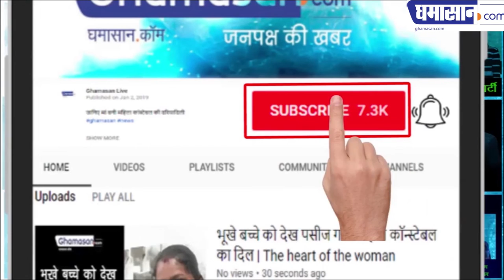चुनावी महा संग्राम 2019: Pragya Bharti will fight against Digvijay Singh in Bhopal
Pragya Bharti will fight against Digvijay Singh in Bhopal: Pragya Bharti is accused of Malegaon blast...

Given the forthcoming Lok Sabha elections, political parties have announced their candidates in many seats. But the BJP and Congress have not yet announced their candidates in many seats in Madhya Pradesh. From the Bhopal seat considered the safest BJP in the state, Congress has created trouble for the BJP by dismissing former Chief Minister Digvijay Singh. Therefore, the party has not yet released its candidate from Bhopal.

The name of Sadhvi Pragya Singh Thakur is being thrown out in the name of BJP to give Digvijay Singh the same name. This is the intent of the sadhvi in the gestures that if the party takes him from Bhopal to the electoral field, he will definitely contest against Digvijay Singh.

Sadhvi Pragya Thakur said during the interaction with journalists that "The Digvijay Singh who defamed Hindu religion all over the world, called the saffron flag as the form of terrorism, objected to spirituality and abandoned life and stigmatized the national religion. If you have to contest elections, you will not go back. "

At the same time he said that "he has been doing politics since childhood. So far he was in the role of Kingmaker, but now if he has to become a king on the order of the organization, he is ready for it. They are a patriot and ready to talk about the nation, to do anything to eliminate the sinner and the evil. Today Digvijay Singh may have been surrounded by sadhus and sages, but he can not be a real monk saint."